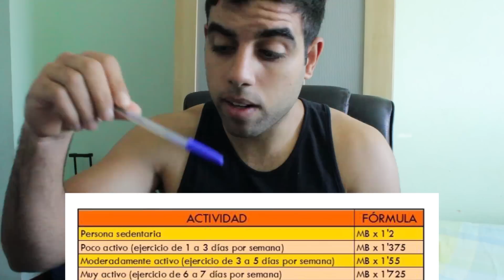Hablando de dieta, calorias, macronutrientes, ganar masa, definir..